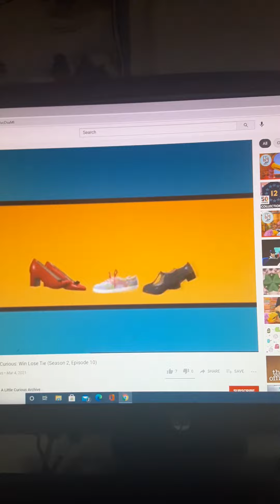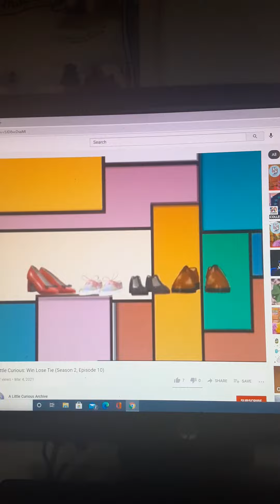A Little Curious The Shoe Family Song